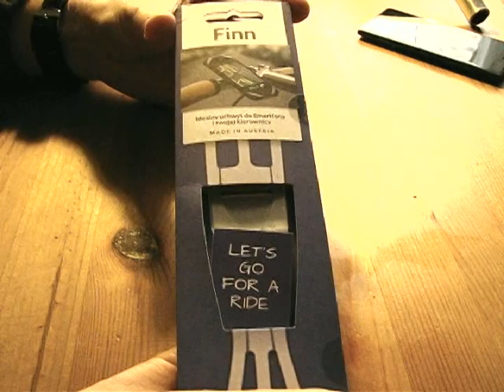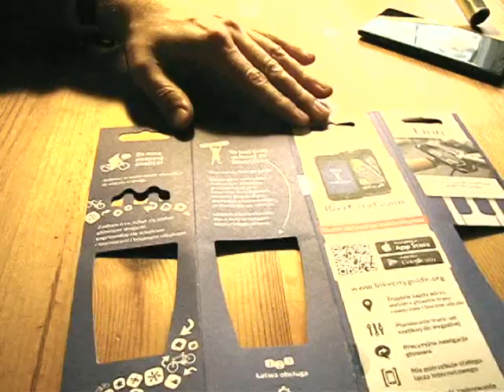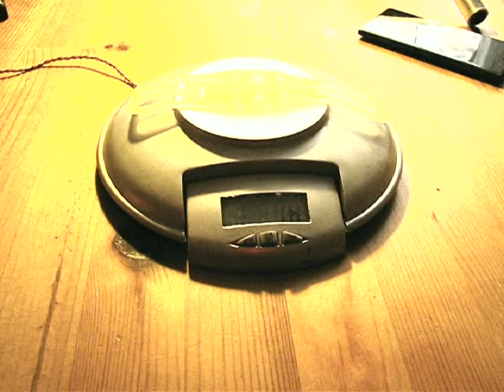Unboxing Finn, rozpakowanie uchwytu do smartphone'a na kierownicę roweru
Lekki, poręczny, bliski ideału uchwyt do smartphone'a, który pozwala na wygodne zamocowanie na kierownicy roweru.